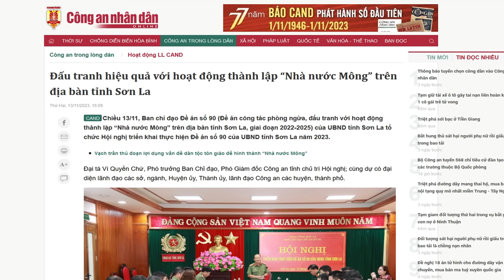Vì sao Tô Lâm qua mặt Tổng Trọng “bắt người” của Chủ tịch QH Vương Đình Huệ?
Khả năng cao, việc bắt giữ ông Lưu Bình Nhưỡng là quyết định từ Bộ Công an, chứ khó có thể là từ Bộ Chính trị.